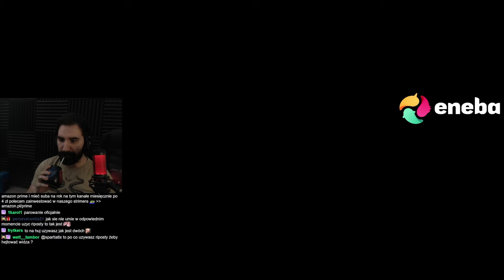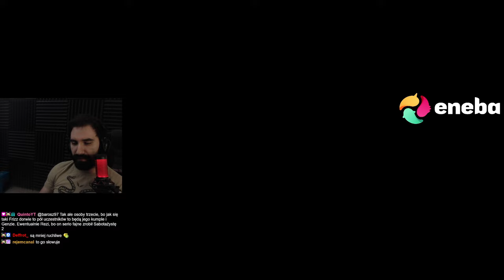NAWIEDZONY SZPITAL PSYCHIATRYCZNY i SPOTAKNIE Z TROLLEM | Wiedźmin 2 #8